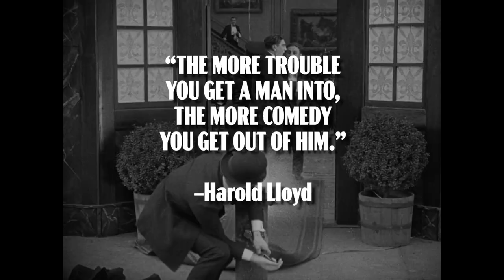Harold Lloyd • Criterion Channel Teaser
One hundred years ago, Harold Lloyd gave the movies one of their most meme-able  moments—the anxious, thrilling, clock-hanging climax of SAFETY LAST!, a film that still stands as a high-water mark of slapstick invention. Though often overlooked in favor of his more famous silent-clown contemporaries Charlie Chaplin and Buster Keaton, the bespectacled everyman was easily the equal of those legends in both hilarity and hair-raising derring-do. From the football-field antics of THE FRESHMAN to the freewheeling New York odyssey of SPEEDY, Lloyd’s innovative and endearing classics are packed wall-to-wall with some of the funniest and most unforgettable sight gags ever realized on film. Also featuring the documentary HAROLD LLOYD: THE THIRD GENIUS.